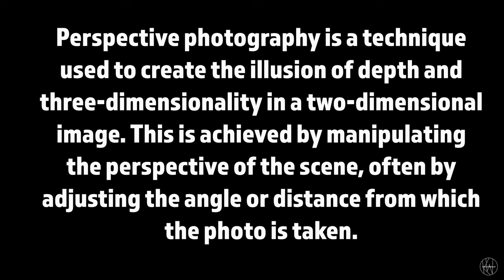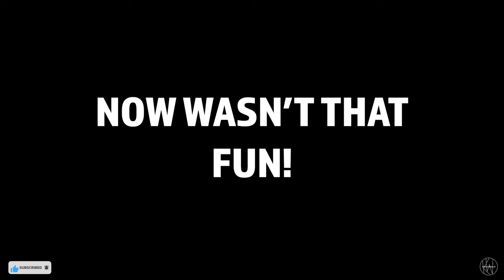Unleash YOUR Creative Side With Perspective Photography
Hey guys welcome back! Lets talk about perspective photography! In this brief video, I explore the fascinating world of perspective and how it can be used to create stunning and unique images.

Perspective photography is all about playing with angles and viewpoints to create images that are not only visually striking, but also thought-provoking. Whether you're a beginner or an experienced photographer, this video will provide you with a few tricks on how to take your perspective photography skills to the next level. You have to experiment with different angles and viewpoints and use perspective to create optical illusions, play with depth of field, and capture images that challenge the viewer's perception of reality I hope this video inspires you to think outside the box and helps take your photography to new heights.

Most of the photos in the beginning of this video were taken with the FUJI X-T1 Or A Nikon D7000

Equipment Used in my videos:

👉 DJI Pocket 2 Creator Combo
👉Sony ZV-1
👉Lav Mic used
👉Rode Wireless Go microphone system